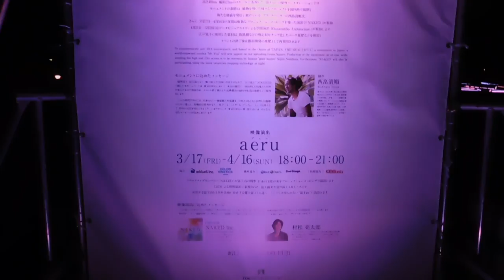DSCN2114東京ミッドタウン Midtown Blossom 20160323富士山 プロジェクションマッピング 周囲を歩いてみた